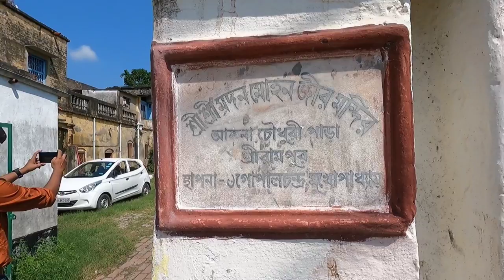A Day Trip to Srerampore | St Olav's Church | Denmark Traven | Best Weekend Trip Near Kolkata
Hello everyone today in this video we together will explore The Danish Colony Serampur. In the year 1777 the administration power of Serampur transferred from Danish Aseatic Company to Danish Crown 👑. In 1845 the East India Company took over the command from the Danish.In this video we will visit the best places of serampore. Hope you guys will enjoy the video.
We visited the following places:
The Denmark Traven
Mukherjee Restaurant
St Olav's Church
Serampore college
Serampore Baptist Church
Immaculate conception Church
Madanmohan ji Temple
Mahesh Rath
Mahesh Jagannath Temple
Goswami Rajbari